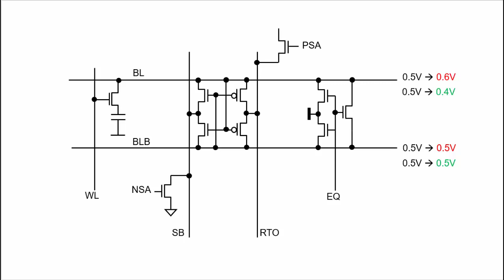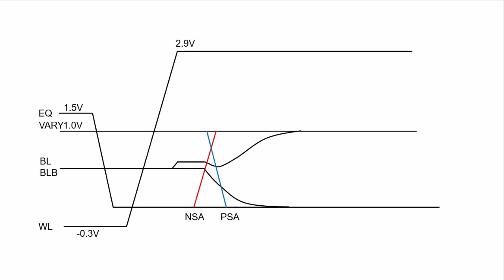디램 설계(DRAM Design) 자료정리 ] 디램 BLSA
디램 BLSA 설명입니다.